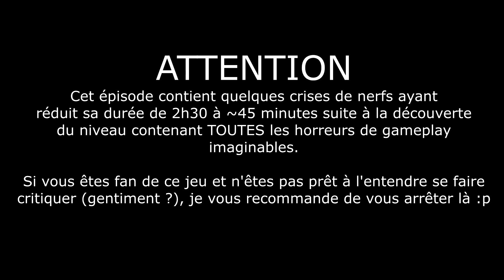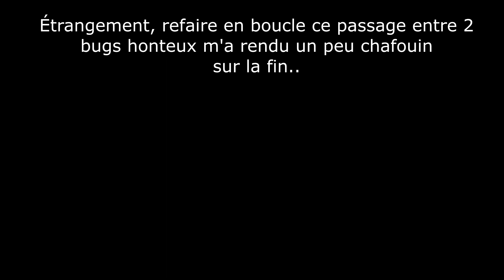Let's Play: Donkey Kong Country 2 #11 [Fr]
Cette vidéo (et le gameplay de ce jeu) sont si mauvais que j'ai failli tout jeter direct.. le montage a été un peu pénible, j'espère que le visionnage le sera moins, en tout cas j'ai essayé de faire avec ce que j'avais !

(en résumé: aujourd'hui on va s'énerver)